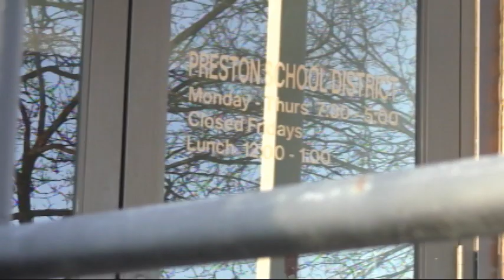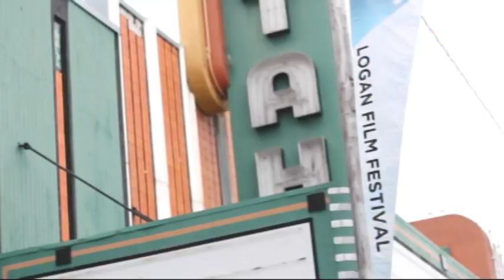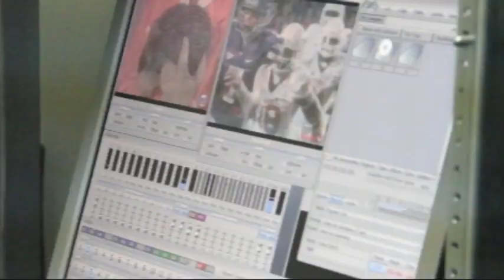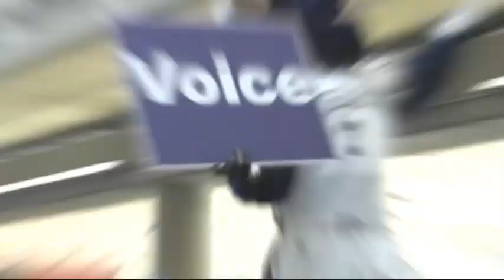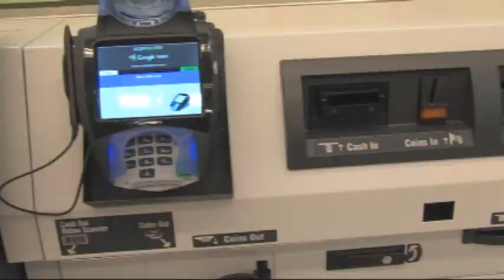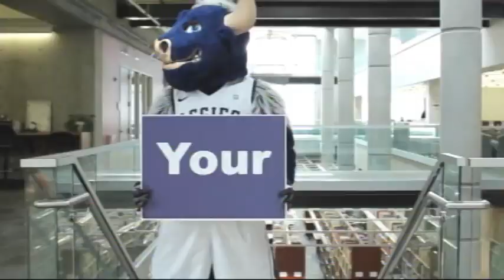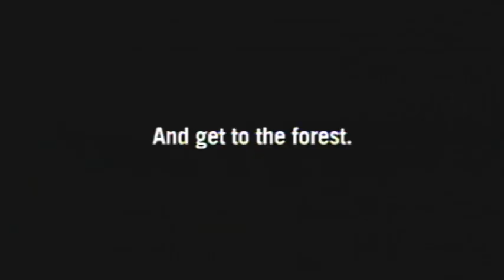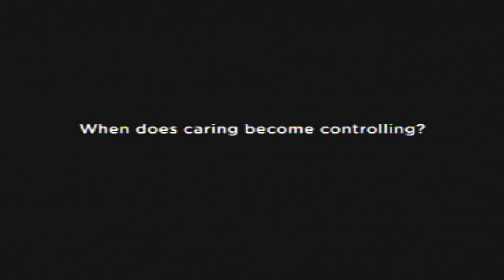A-TV News, March 26, 2013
On today's ATV News, Victoria Cardon shows you how a group of Preston High School students took their education into their own hands, and find out if Logan City is a safe place for you and your family. A group of Cache Valley elementary students are recreating Van Gogh's most famous piece of art, but they're not doing it with paint. Find out what unique medium they're using, and when you can expect to see it finished. And not all pageant queens are created equal. We'll show you what makes one group of beautiful ladies so special.

Producer: Kelton Wells